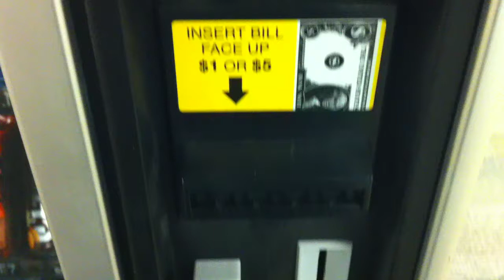Oh, now this is fun...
The snack machine rejecting one of the new $5 bills.